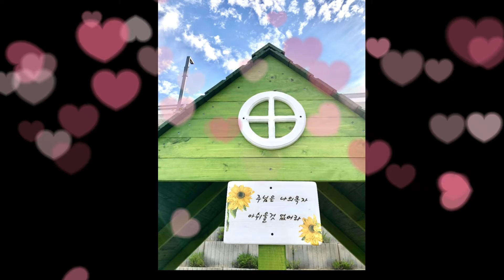2020년 버킷리스트 ,오두막쉼터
아이조아오두막 쉼터